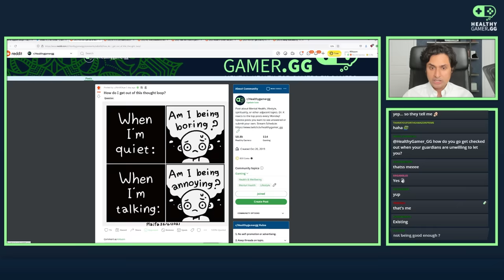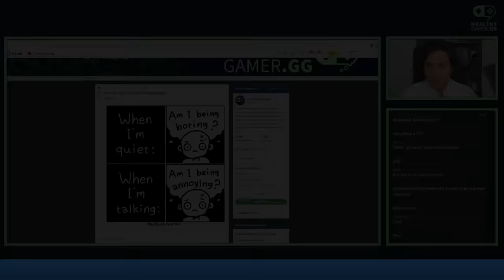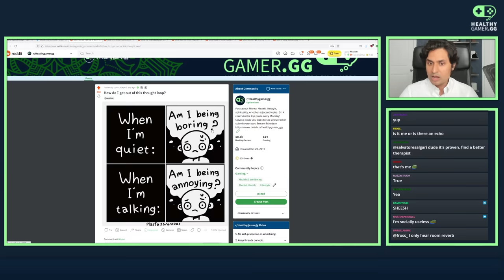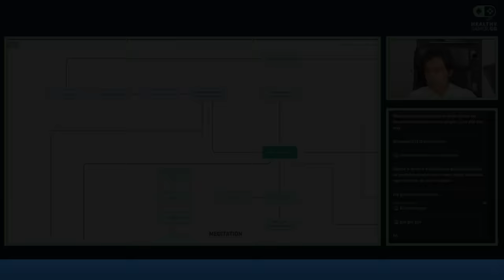How to Stop Ruminating and Overcome Social Anxiety